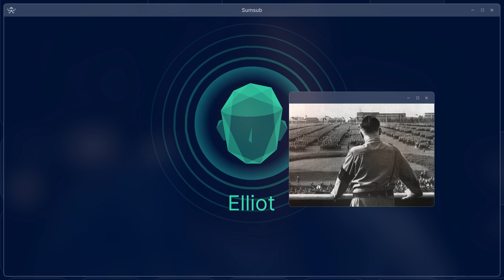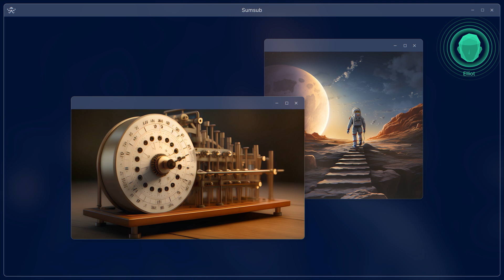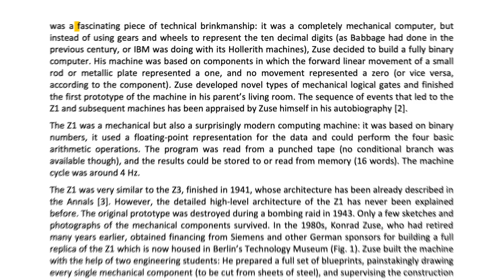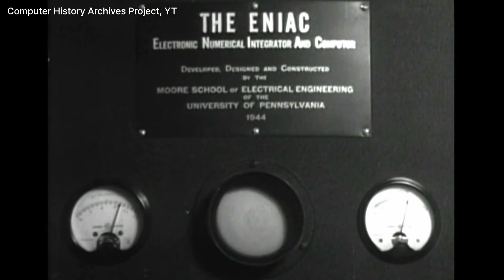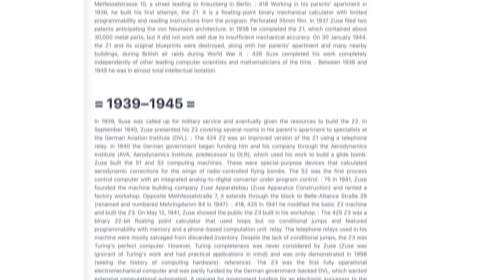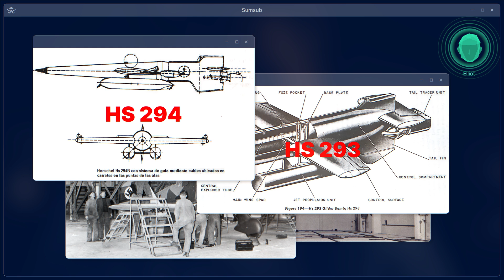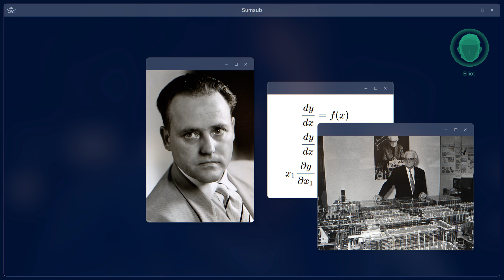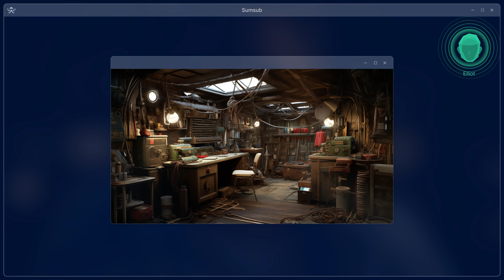Why Enigma is not the 1st computer? Real Story of Z1 | Sumsub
In this video, we’ll explore the brilliant mind of Konrad Zuse, a visionary German engineer who revolutionized computing. See the story behind the invention of the world's very first computer by Zuse himself. Uncover the challenges he faced, the groundbreaking ideas he implemented, and the profound impact his creation had on shaping the digital landscape we know today.

Timecodes
00:00 Why is ENIAC’s story false?
01:17 The real 1st computer creator
02:23 Z1: How it was created
05:18 Sumsub’s Workflow Builder
06:37 Z2 & Z3: The improvement of computer
11:30 Z4: all-binary computer
13:09 End of WW2
14:35 Z22: the latest development
11:52: Conclusion